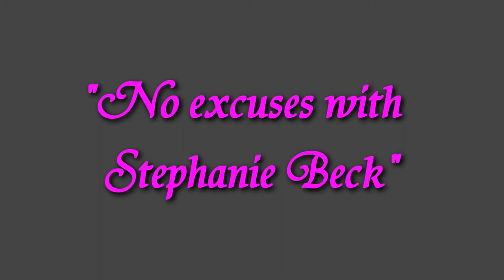Meet Stephanie Beck A Wife and Mom Who is Rock'n Healthy!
Adventures of KmoreKicks reaches out to one crazy busy yet successful Mama Stephanie Beck to find out how she dialed in her nutrition and let go of the guilt.

Check out what she had to say 🎥 and see how this Mom, online marketer, photographer, stroller stride crushing, marathon running, blog writing mama made Health and Nutrition a priority!

Steph dives into the number one obstacle in getting right with food and how having your ❤️ and head in the right space will allow success.

🎥 Vlog #2 for your viewing pleasure April 20th!